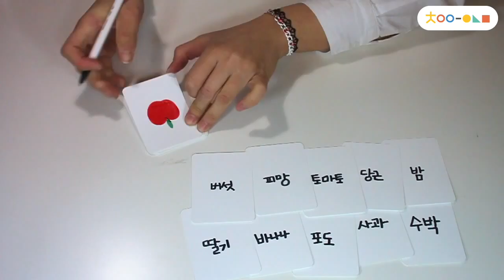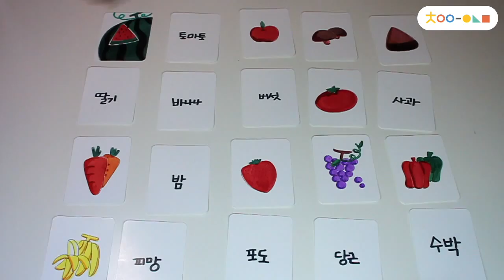[차이의 놀이] 엄마표 놀이게임 키트를 활용한 메모리 카드 놀이